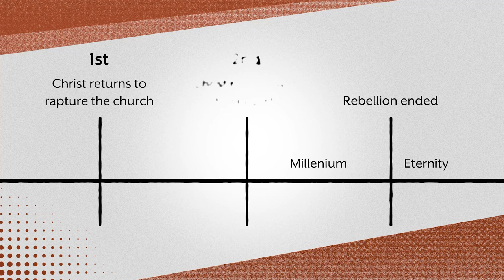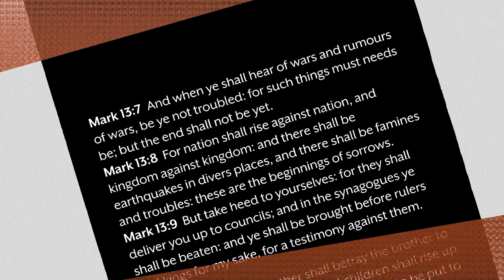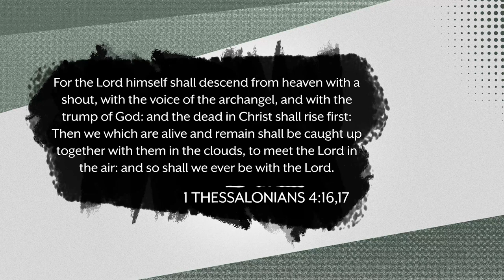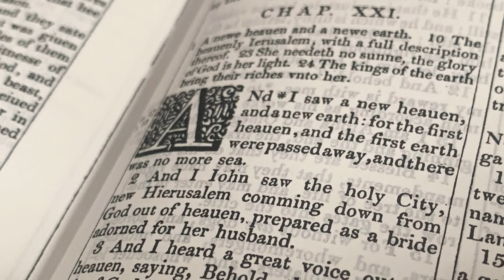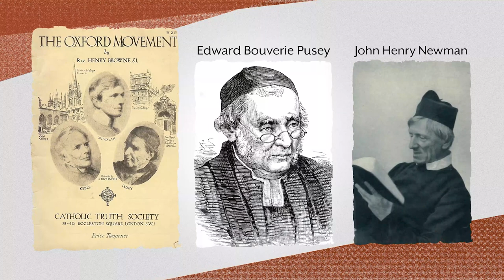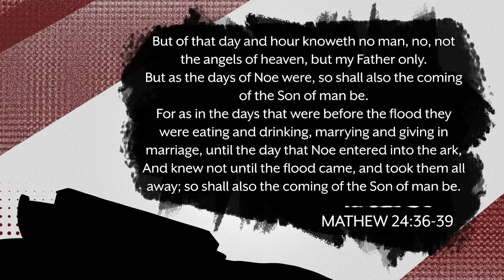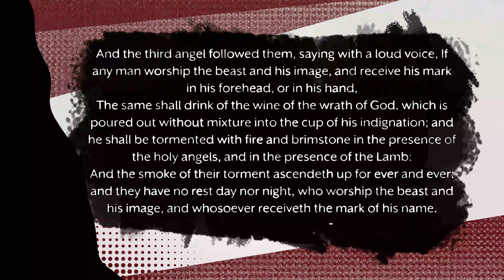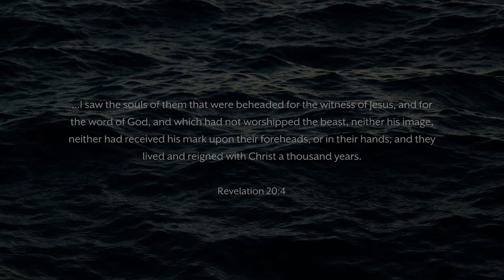THE SECRET RAPTURE: John MacArthur is Wrong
Is a secret rapture in the Bible?  What dangers befall the Christian who holds to this position? Join Chris Sparks as he examines the teachings of pre-tribulation rapture advocates. By tracing this doctrine back to it’s counter-reformation origins, you will discover what, or who, this teaching was designed to hide.